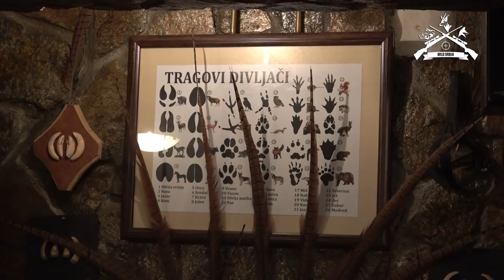E 101 Lov Predatora i Srndaća u Južnoj Srbiji/ Predator and Roebuck hunt in South Serbia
Na poziv našeg drugara Nenada Radojčića otišli smo put Južne Srbije u potragu za srndaćima. Lovili smo u dva LU "Bukovik" Ražanj i LU "Srndać" Žitkovac. Imali smo uspeha, uspeli smo da odstrelimo 2 lisice i 2 zrela srndaća. Veliko hvala naravno našem domaćinu u čijoj toplini doma smo boravili tokom celokupnog vikenda a to je Srđan Pantić.
Sečivo koje smo koristili je izradio prijatelj našeg kanala Dejan Mostovac, više o njegovim radovima možete pogledati na
Do sledećeg utorka u 19:00. Dobar pogled.